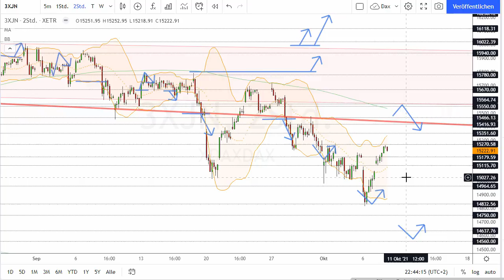Dax Analyse 08.10.2021